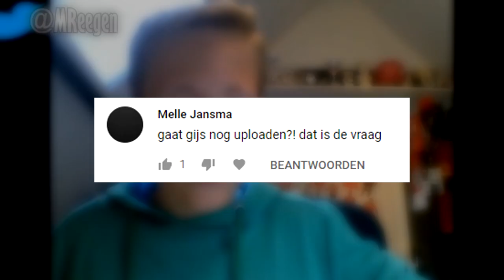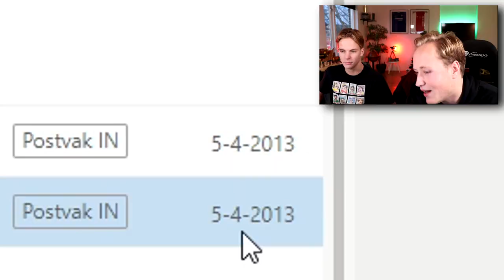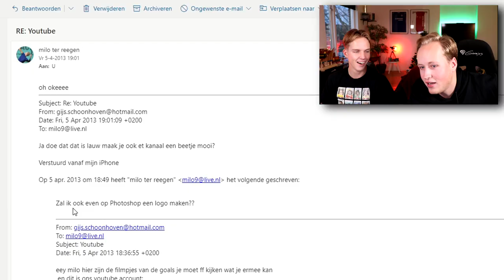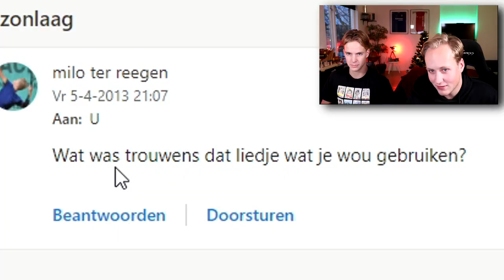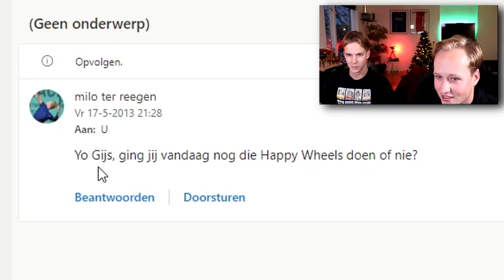Wanneer gaat Gijs weer uploaden?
Yoooo mensen!

Volg me op al mijn Social Media!